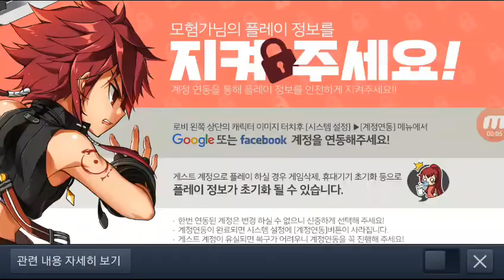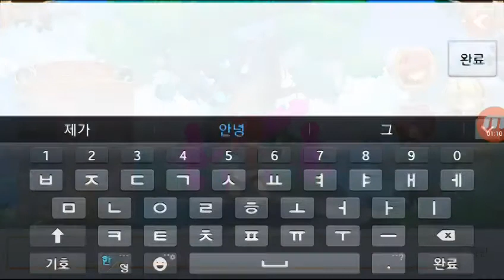[YC짱] 엘소드 슬래시 정식오픈 튜토리얼 리뷰 영상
엘소드서버 오시면 로나가갑이다 친추주세염 ㅎ